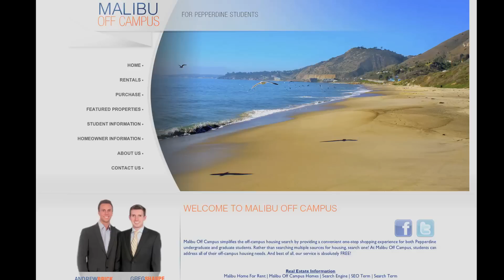Waves Stories: Malibu Off Campus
Pepperdine seniors, Andrew Brick and Greg Sharpe, introduce their real estate company, Malibu Off Campus, and share their experiences as seniors trying to make their vision a reality.

Pepperdine Graphic Media: Graphic Online Daily
Producer: Priyanka K Duggirala
Editor: Alan Lai and Priyanka K Duggirala